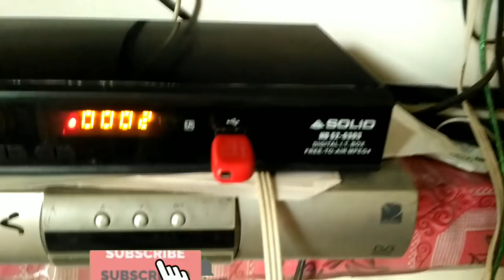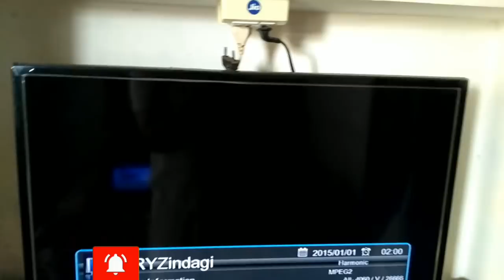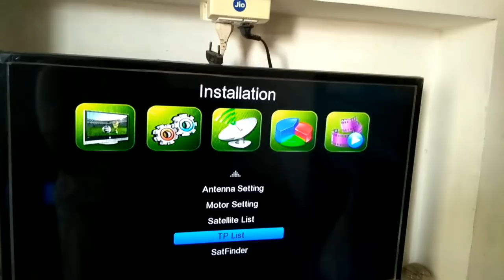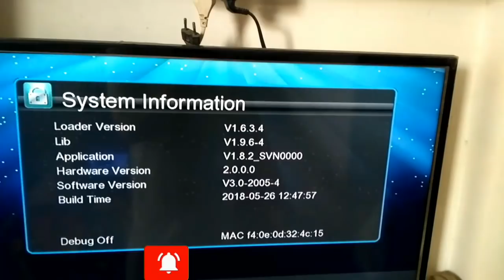SOLID 6303 NEW TIGER SOFTWARE UPDATE NEW LOOK AND FEATURES with Software link